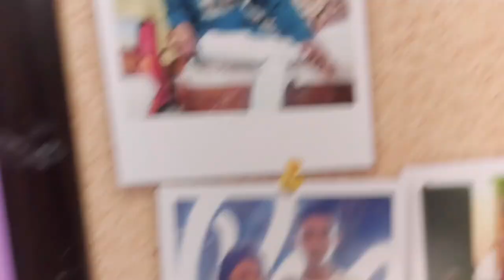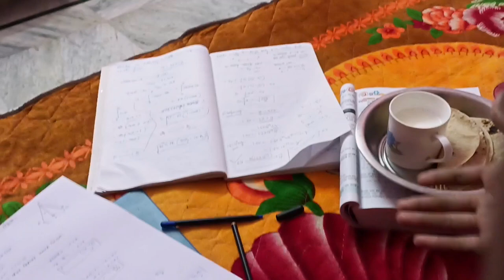Finally WE Are Quitting YOUTUBE For Exams 😖?? NEW DECESION 😭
Bengali Life style Vlog || Bankura Boy || Bankura

🟠 About My Channel :
Hi, My Name Is Sayan & I Love To Document My Life ..I Am From Bankura And I Usually Make Bengali Vlogs Like Bengali Lifestyle Vlogs , Bengali Travel Vlogs , Bengali Motovlogs Etc . I Am A Simple Boy And I Want To Share My Lifestyle With Others To Spread Some Happiness..

🔴🟠 Topics Of My Videos :
Bengali Vlogs
Bengali Lifestyle Vlogs
Bankura Vlogs
Bengali Daily Vlogs
Bengali Motovlogs
Bengali Travel Vlogs
🟠MY HASTAGS-
💝Do Support Me Guys...
MILES TO GO WITH YOU 💕